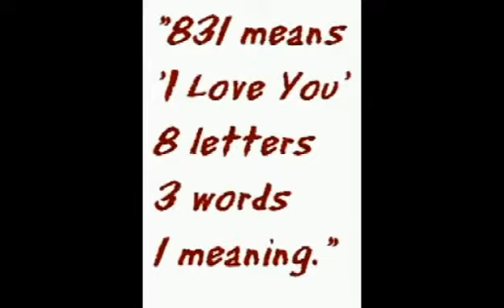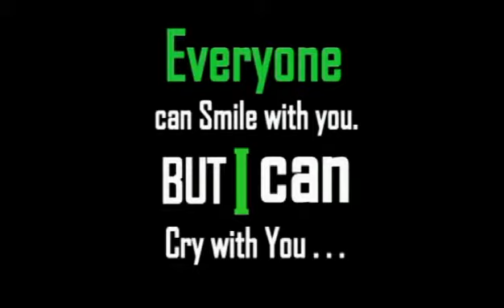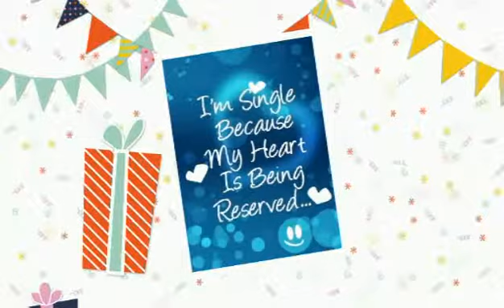Deulkur my life,barchana jajpur